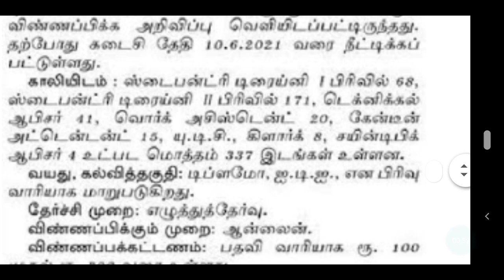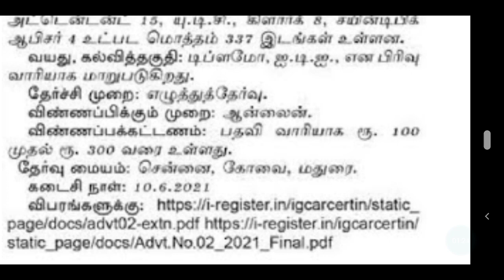TNEB ITI RECRUITMENT 2021 | TNEB APPRENTICE | KALPAKKAM ANUMINNILAYAM JOB 2021 | TANGEDCO